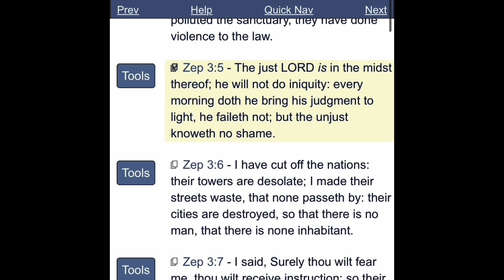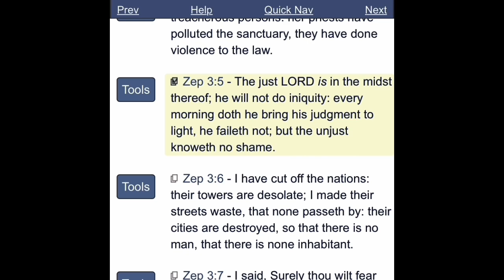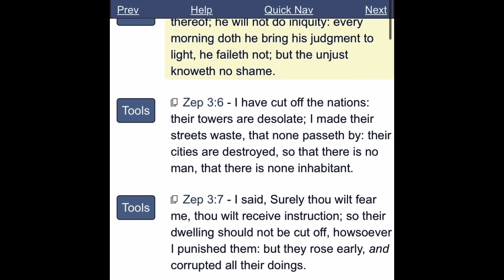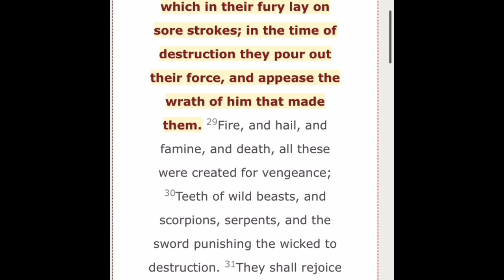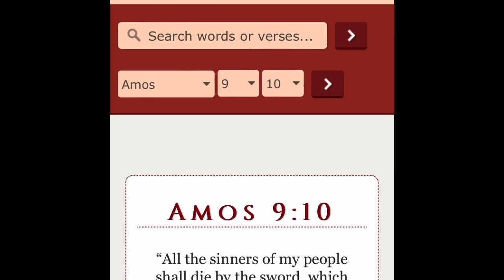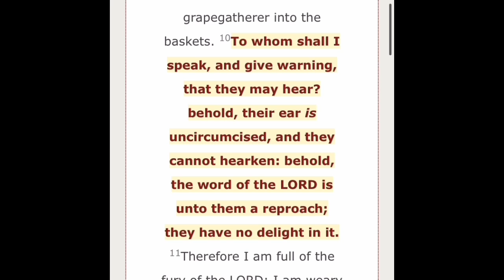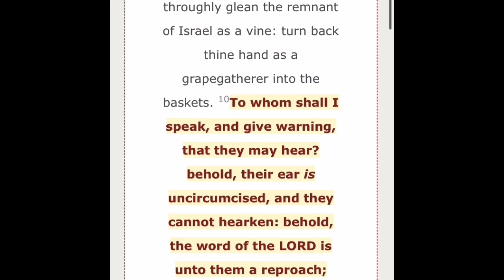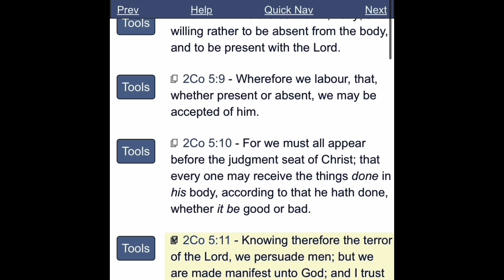KNOWING THEREFORE THE TERROR OF THE LORD...(JUDGEMENT IN THE BRONX)